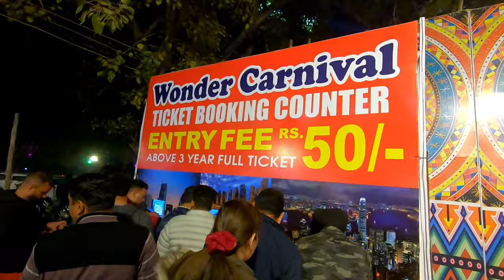Wonder Carnival Chandigarh | New Year Carnival Chandigarh | Chandigarh Fair Sector 34 chandigarh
chandigarh new wonder carnival
new carnival 2024 chandigarh tour
wonder carnival full tour 2023
new year celebration in chandigarh
new year special fair chandigarh
new year chandigarh celebration
biggest fair in chandigarh for new year 2024
chandigarh fair
chandigarh fair sector 34 mela ground
Wonder Carnival Chandigarh
New Year Carnival Chandigarh
Chandigarh Fair Sector 34
Wonder Carnival Chandigarh
Carnival Chandigarh
Chandigarh Mela Sector 34
Chandigarh Mela
Chandigarh Sector 34
Sector 34 Chandigarh Mela